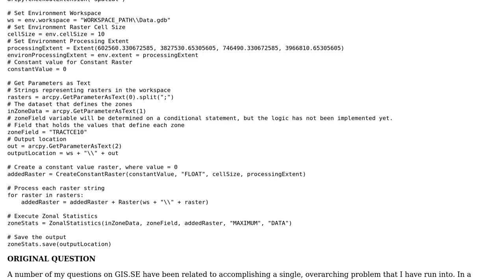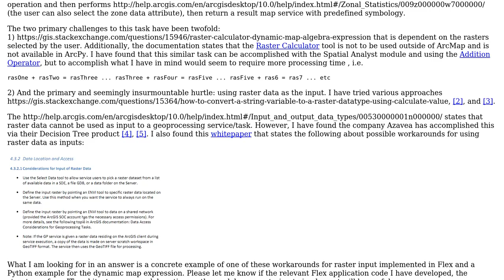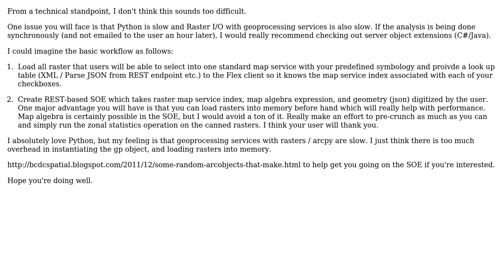GIS: Workaround for Raster data input in ArcGIS Server Geoprocessing Service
With thanks & praise to God, and with thanks to the many people who have made this project possible! You are responsible for your own actions.